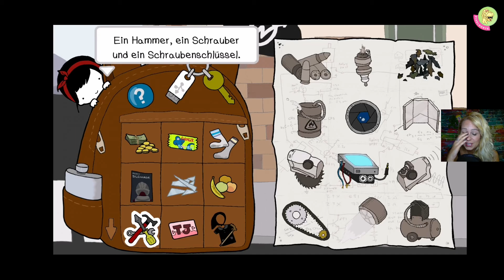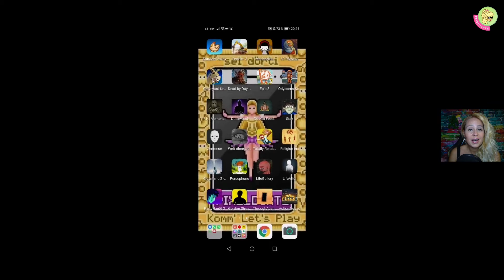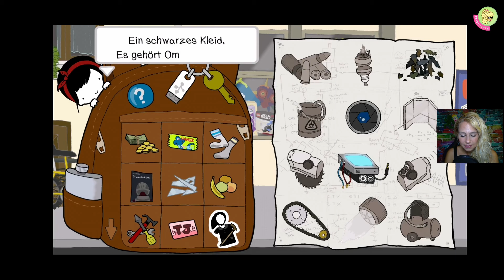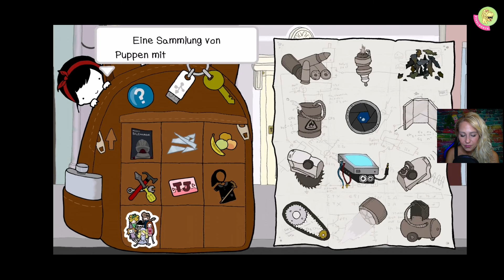Die FERNBEDIENUNG ⚙ 09 ⚙ MECHANIKA | lets play mobile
⬇⬇⬇⬇⬇⬇⬇⬇ Infos zum Game weiter unten

Entweder Nika ist noch verstört von den Schamlippen zeigenden Prostituierten und dem geilen Stanley oder sie hat wirklich keine Ahnung, was sie als nächstes tun soll… Verzweifelt klappert Nika alle Leute ab: Agatha, Mr Irons, ihren Opa und sogar Bruder Daniel. Erst als sie im Wohnzimmer genauer hinsieht, soll sie endlich weiter kommen…. Ist das nicht die Fernbedienung? Ob ihre Mutter dann endlich aus der Küche kommt?

00:00 Intro
00:26 Rückblick und Rucksack
03:25 Kann Agatha helfen?
07:08 Weiß Herr Irons was?
09:08 Ach Opa, bitte!
13:18 Auch bei Daniel keine Hinweise
14:21 Die Fernbedienung

Hallo meine Lieben heute gibt es die Folgen 9 + 10 von Mechanika. Viel Spaß damit!

Tschööööööö und seid immer etwas dörti dabei 😊

„NEUE FOLGEN MECHANIKA“ Voraussichtlich Dienstags zwischen 17 bis 20h (abhängig von meinem Job und Änderungen vorbehalten)

"‘SPIEL": MECHANIKA (Entwickler: Mango Protocol; FSK 12, Android, iOS, Switch, PC, PS4 und weitere)

█ Preis:
• 1,79 Eur (Google Play)
• In-Game-Bezahlung: keine (Vollversion)

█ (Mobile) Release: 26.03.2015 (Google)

█ Besonderheiten:
• deutsche Sprache
• Click-and-Point Textadventure
• Game auf mehreren Plattformen: Mobile, verschiedene Konsolen

Intro zusammengeschnitten aus dem OST und einem official Trailer (Rechte liegen dabei beim Urheber.)

Hinweise: Sämtliche Rechte am Spiel unterliegen dem oben angeführten Entwickler.